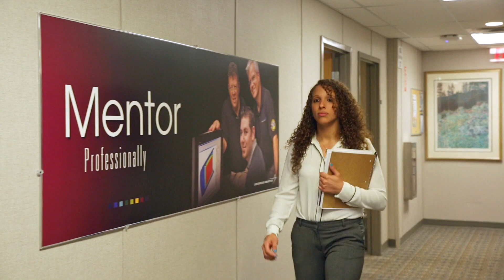The Benefits of Engineering Leadership Development at Lockheed Martin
Keishly is an Electrical Engineer who supports the MFC production program by troubleshooting any hardware assets that might fail on the assembly line. As a member of Lockheed Martin’s Engineer Leadership Development Program (ELDP), Keishly is provided with additional technical training, a mentor to help guide her career, and an opportunity to grow her soft skillset, such as communication.

To Learn more about our engineering and operations opportunities, please